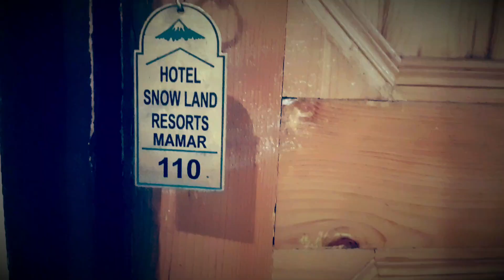Hotel snowland resort & restaurant mamer kangan gbl...kashmir...